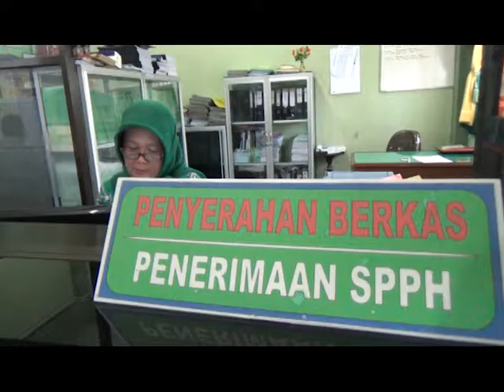RAHMA TAHUN INI KUOTA HAJI NAIK